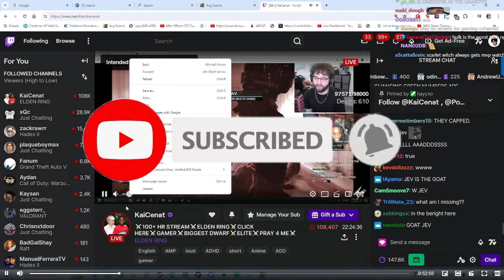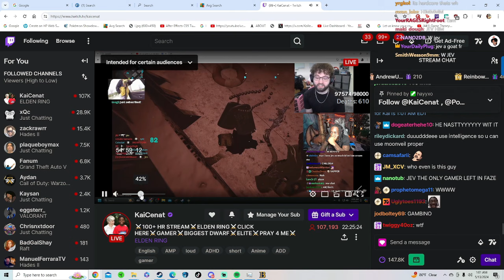YOURRAGE Reacts to Kai reacting to Faze Jev giving Kai his flowers for beating the Tree Sentinel